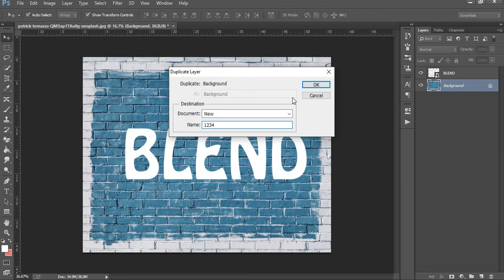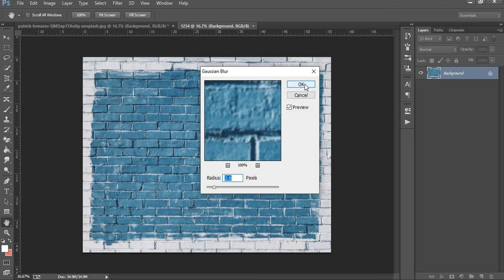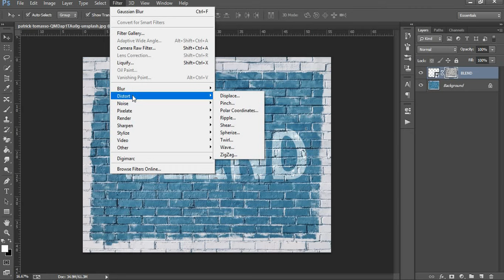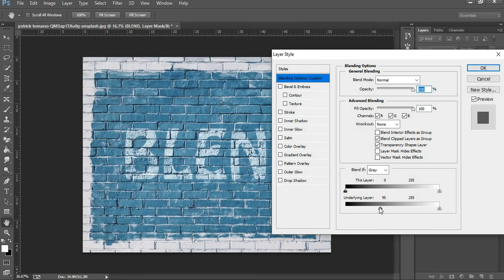Realistic Blend Effect in Photoshop